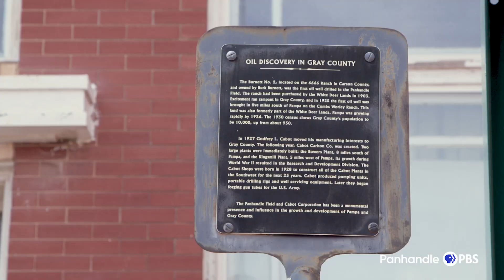Where in the 806: Oil Boom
Learn a little about the Panhandle's hand in the oil boom with this segment of "Where in the 806."